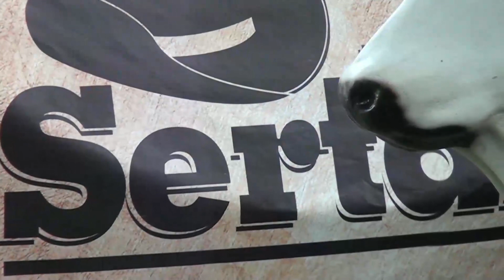LEÃO E LEANDRO - NO DEVOÇÃO SERTANEJA- CLEVIS SERAFIN